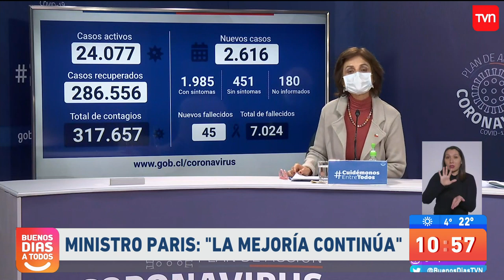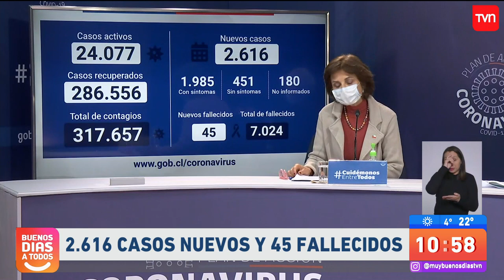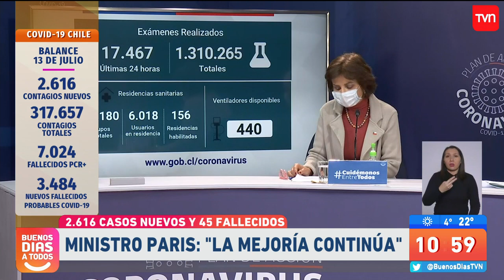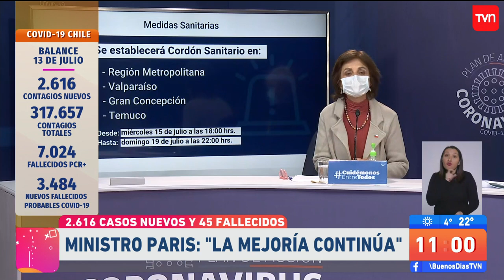Chile supera los 7.000 fallecidos por COVID-19 y contagios llegan a 317.657 | Buenos días a todos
El Ministerio de Salud indicó que en las últimas 24 horas se reportaron 2.616 nuevos casos, mientras que 45 personas fueron inscritas como fallecidas.